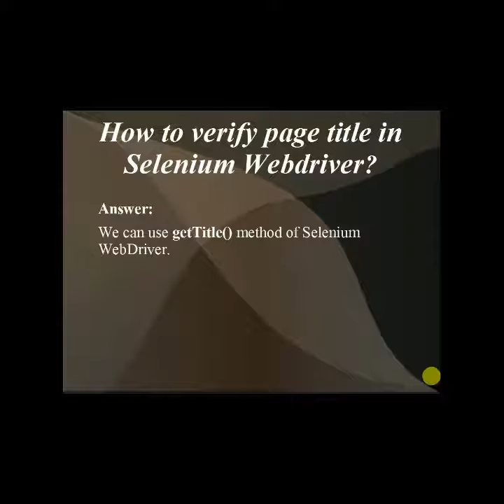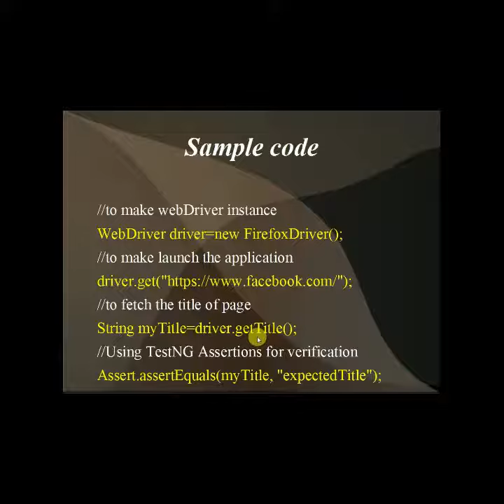How to verify page title in Selenium Webdriver |Selenium Interview Question for Fresher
This video contains how to verify page title in Selenium Webdriver and  selenium interview questions and their answers.

1) Selenium webdriver interview questions

2) Selenium Interview Questions and Answers | Selenium Tutorial | Selenium Training

About Online Rostrum:

This is a tech channel and we are sharing knowledge and helping our community.